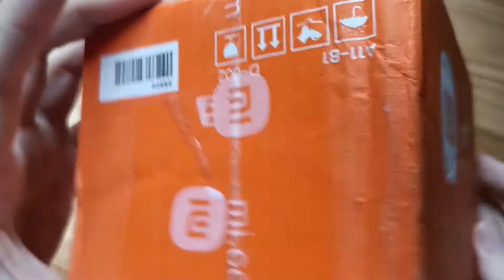Redmi K50 meteor black unboxing and hands on /红米K50陨石黑 墨羽黑开箱上手